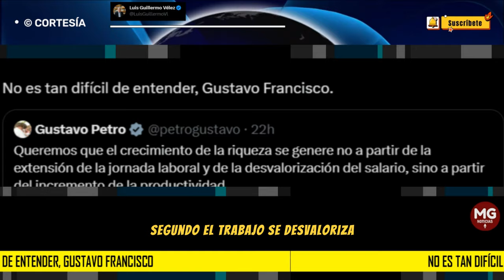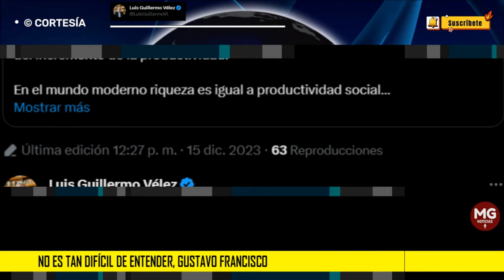"NO ES TAN DIFÍCIL DE ENTENDER" 🔴 Fuerte Mensaje Guillermo Veléz al Presidente Petro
A ver, hombre, Gustavo Francisco:

1. La reducción de la jornada laboral fue propuesta por un senador llamado Álvaro Uribe Vélez y votada por un partido llamado Centro Democrático.

2. El trabajo se desvaloriza cuando el aumento del salario nominal lleva a mayor inflación y al consiguiente deterioro del salario real.

3. La mayor productividad es resultado de un trabajo realizado con los medios de producción más avanzados tecnológicamente.

4. Los medios de producción más avanzados o, lo que es lo mismo, el avance de las fuerzas productivas es resultado de la acumulación de capital por parte de capitalistas y burgueses ávidos de ganancia.

5. Como tú detestas la ganancia desalientas a los capitalistas que terminarán por largarse buscando un trato más amable. Así las cosas,  no habrá más inversión, ni acumulación de capital, ni avance productivo, ni empleo, ni aumento del salario real. Como en Cuba y Venezuela.

No es tan difícil de entender, Gustavo Francisco.